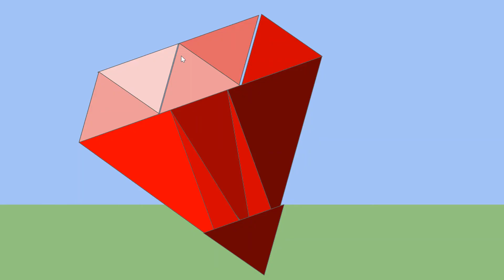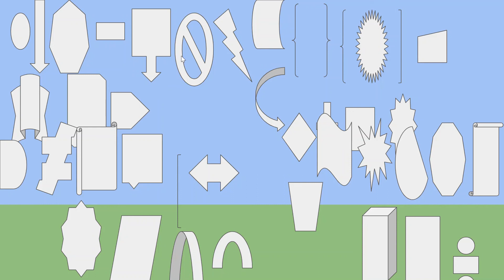LAOS:TOUGS 1: This. Does. Not. Count. As Animation!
A Rectangle is bored. so a equal suggests that they should start collecting Triangles. so they do. but then they turn into a brand new shape. a "Ruby" and he invites all 134 (trust me, i counted) of them to his brand new show. LAOS:TOUGS. Who will win. Who will lose. well, find out by watching this video.

Finally, Vote here to put Circle and Square into this show.